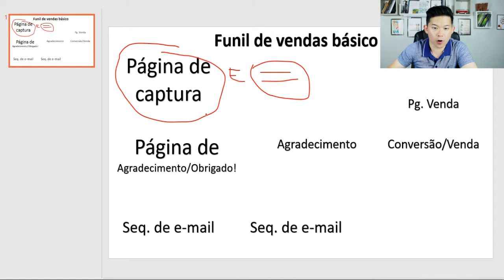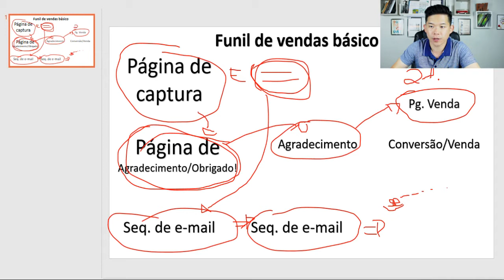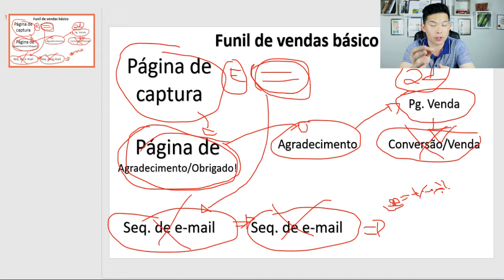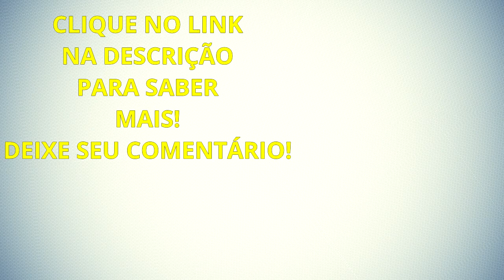O que é FUNIL DE VENDAS? como fazer email marketing? Diogo Mitsuda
Neste vídeo estarei falando sobre funil de vendas.
Como funciona um funil de vendas básico.

Forte abraço!
Sucesso!

Diogo Mitsuda

Conecte comigo :)
➡️️ Whatsapp (Não Atendo Ligações!): 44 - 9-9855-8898